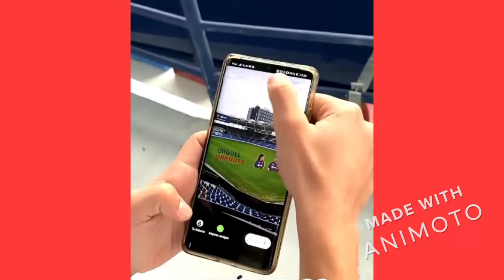Recuerdos del 28 de octubre de 2021 en el Levante UD